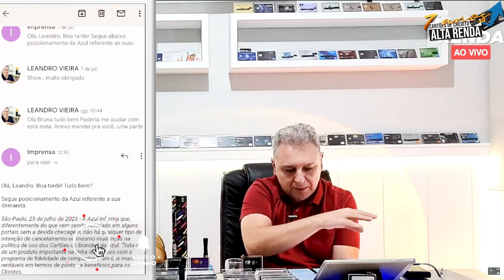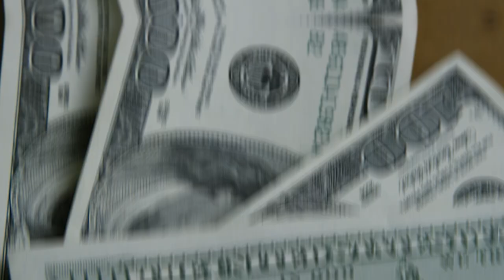💳CARTÃO TUDO AZUL VISA INFINITE A VERDADE SOBRE O FIM DOS BENEFÍCIOS DO CARTÃO, SERÁ VERDADE MESMO?